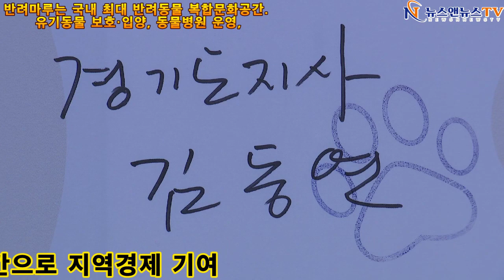반려마루 개관…김동연, “더불어 사는 세상, 동물복지 선도하겠다”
[양해용 기자]=경기도는 11일 사람과 동물이 행복한 경기도를 만들기 위한 국내 최대 반려동물 복합문화공간 ‘반려마루’를 개관했다.